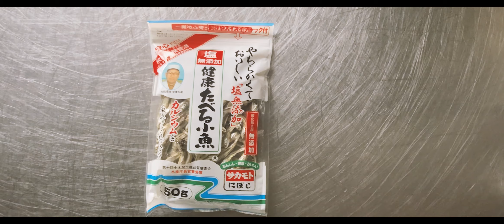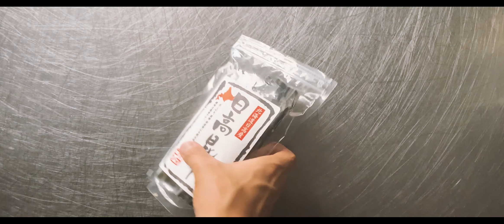めんつゆレシピ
I love Romunita & thanks

「めんつゆ」

奥が深すぎる出汁

勉強になりました！！

ジョイジョーーーイ☆

「Noodle soup」